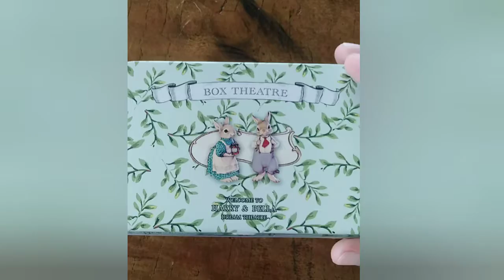Countryside Notes: Grandma's Garden, 1883